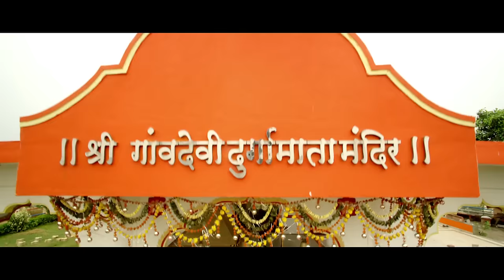Yaar Bas Tu | Official Video Song | Urfi | Prathamesh Parab, Mitali Mayekar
Presenting to you ' Yaar Bas Tu' Romantic Video song from latest romantic thriller Marathi movie 'Urfi' starring Prathamesh Parab and Mitali Mayekar.

To Set Caller Ringback Tones (In India Only)
SMS 'VPUF' TO 56060

Song : Yaar Bas Tu
SInger : Hrishikesh Kamerkar,Anandi Joshi
Lyrics : Mangesh Kangane
Director: Vikram Pradhan
Film Banner : NBS Entertainment Pvt.Ltd.
Music Label : Video Palace
In cinemas 27th November 2015.